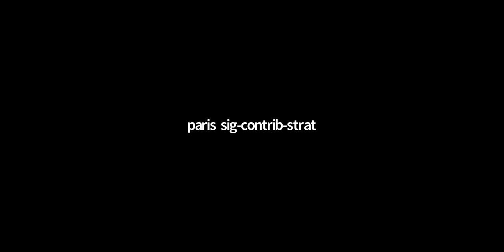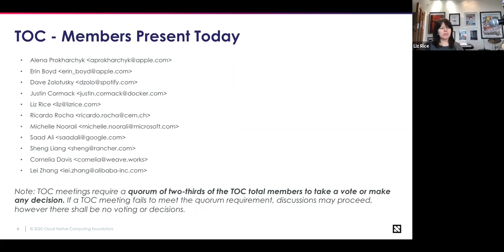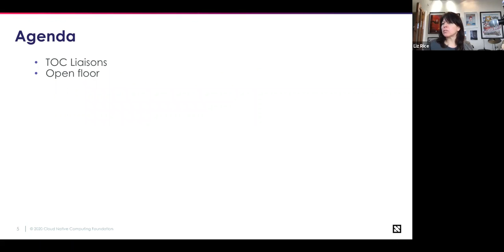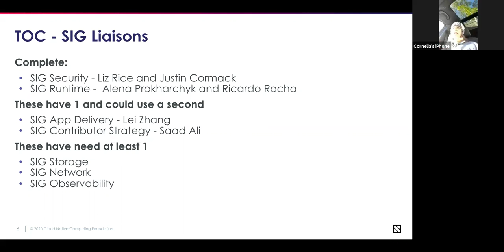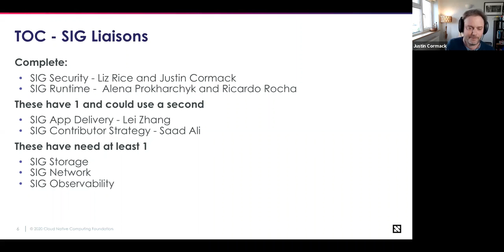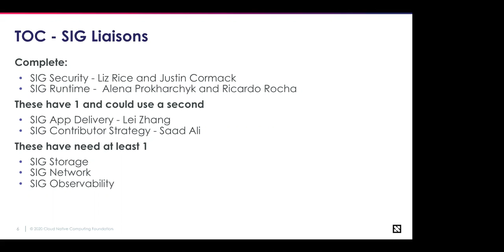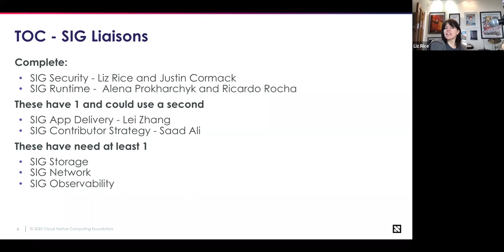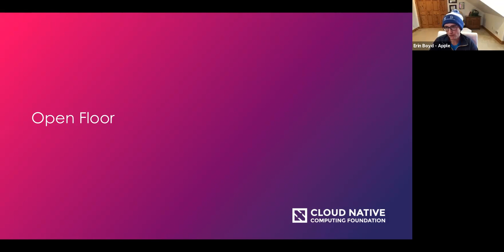CNCF TOC Meeting 2021-02-16